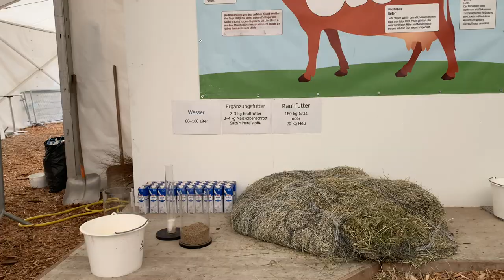LUGA 2022 - Säulirennen - Piglet Races (Luzern, Switzerland)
LUGA is Spring Fair of Central Switzerland held every year in Lucerne. There is a lot to see and experience. One of the most interesting events held during the fair time is Säulirennen, or piglet racing. On the last day of the 2022 edition of LUGA, my boys and I went to see the racing piglets.